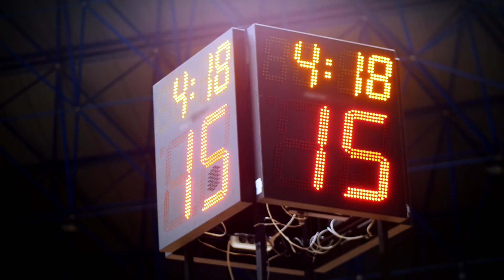Troy Frisque Audition | Timber Wolves